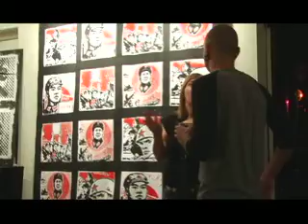FUSE NYC GALLERY 02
A short clip featuring the FUCK LIST and various other items for sale including: the Radio China 7" and Tour:Smart, Martin Atkins' new book about the Business of Touring.